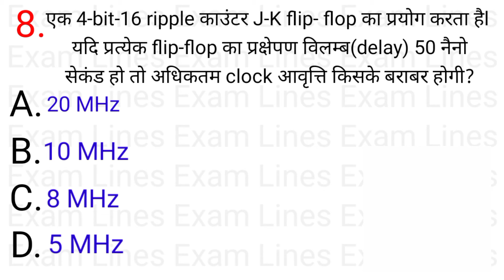12.4 फ्लिप-फ्लॉप(Flip-Flops) Part-8 objective type questions and answers electronic engineering #8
12.4 फ्लिप-फ्लॉप(Flip-Flops) Part-8 objective type questions and answers electronic engineering #8
फ्लिप-फ्लॉप (इलेक्ट्रॉनिक्स) - विकिपीडिया - Wikipedia
फ्लिप-फ्लॉप - विकिपीडिया
Basic Flip Flop or Latch | Digital Electronics by Raj Kumar Thenua ...
YouTube · Tutorials Point (India) Ltd.
Flip-Flop in hindi (फ्लिप-फ्लॉप हिंदी में)
what is flip flops in hindi and flip flop types फ्लिप फ्लॉप क्या है?
What is Flip-Flop?
Type of Flip-Flop in Hindi-फ्लिप फ्लॉप कई प्रकार की होती है?
फ्लिप फ्लॉप चप्पल
फ्लिप फ्लॉप क्या है
types of flip-flop
फ्लिप फ्लॉप प्रकार
फ्लिप फ्लॉप स्लिपर्स
D flip-flop
what is a flip flop (फ्लिप फ्लॉप क्या है?)
जानिए फ्लिप फ्लॉप रूपांतरण के विभिन्न प्रकारों के बारे में - JF Parede
flip flop in hindi - Computer and Network
First time on YouTube | A to Z about Flip-Flops by Sujay Jasuja Sir ...
Different Types of flip flops |flip flop | what is flip flop | how flip flop works
How Flip Flops Work - The Learning Circuit